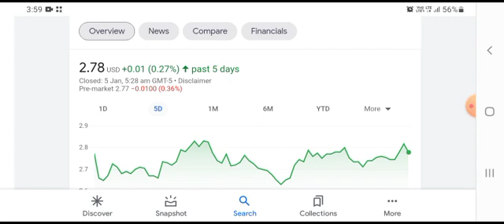PHUN Stock Will Make Millionaires! ( PHUN Stock Analysis ) | Phunware Stock Price Prediction